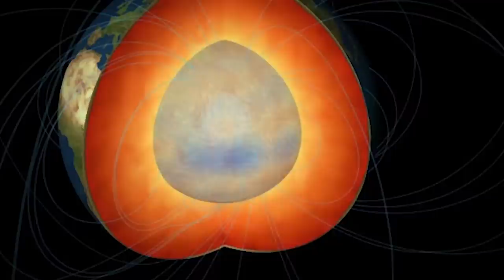This Was Discovered in Space But No One Knows What it Is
If you’re an astronaut, working for the National Aeronautics and Space Administration would probably be a dream job. But the truth is that NASA employs the finest scientists, engineers, technicians, and astronomers in the world to get answers to the universe’s biggest questions. But as you’re about to see in these videos, some of these queries have no logical explanation. They’re still really, really cool. From chaos to creation to just plain crazy… There are no words! 15 Mysterious NASA Discoveries That Will Leave You Speechless #2!